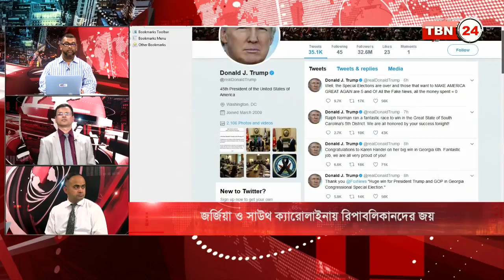TBN Analysis Ep 88 [21 June 2017]